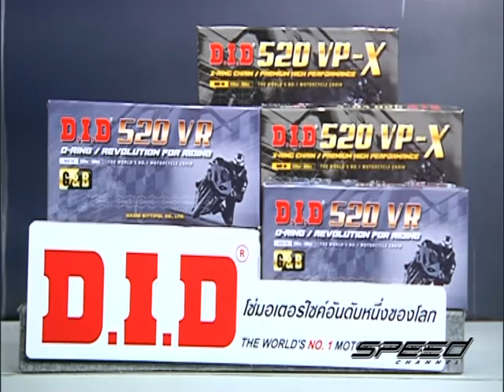Speed Rider OA 30 05 2017 B4